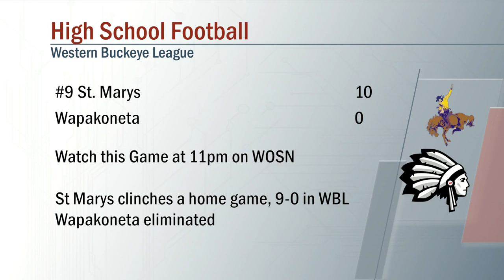St Marys vs Wapak Football